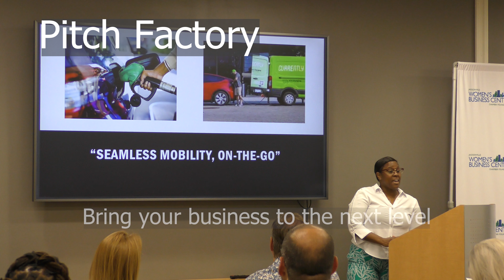Pitch Factory 2023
The St. Johns County Chamber of Commerce is delighted to partner with the Women’s Business Center and the JAX Chamber to bring an exciting opportunity for entrepreneurs in St. Johns County. Inspired by the JAX Bridges program, The Pitch Factory is a six-week workshop that will help prepare entrepreneurs to bring their businesses to the next level by helping to develop and refine their pitches and strategy.

At the conclusion of the program, entrepreneurs will have the chance to meet with key leaders from large organizations to share their “pitch.” Participants will receive valuable feedback and develop knowledge and confidence to take their business to the next level.

Thanks to a Women’s Business Center grant and our generous sponsors, North Avenue Capital, this program is free of charge.